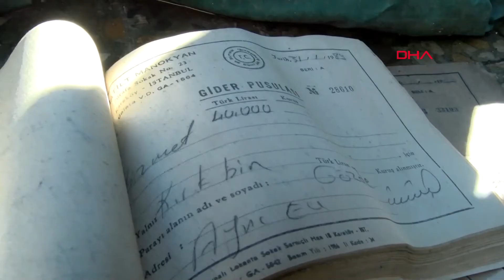Zürafa sokağın kültürel dönüşümü için ilk fiziki adım atıldı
Beyoğlu’ndaki Zürafa, Alageyik ve Kadem Sokaklarının kültür sanat merkezine dönüştürülmesi için başlatılan proje kapsamında Zürafa Sokak'ta bulunan 4 binanın yıkımı başlatıldı.

Pandemi nedeniyle iki yıl önce kapatılan genelevlerin bulunduğu İstanbul Beyoğlu'ndaki Zürafa, Alageyik ve Kadem Sokakların kültürel dönüşümü için ilk adım atıldı. Bu kapsamda kullanılmayacak 4 bina kontrollü bir şekilde yıkıldı.

Beyoğlu Kültür Yolu Projesi kapsamında başlatılan dönüşümle Zürafa Sokak’ta kültür sanat faaliyetlerinin yürütülmesi, kafeler ve kitapevlerinin açılması hedefleniyor.

“FİZİKİ DÖNÜŞÜMÜ BAŞALATIYORUZ”

Konuyla ilgili açıklamalarda bulunan Beyoğlu Belediye Başkanı Haydar Ali Yıldız, "Zürafa Sokak, Alageyik ve Kadem sokakların artık eski fonksiyonundan arındırılarak Kültür ve Sanat Merkezi haline getirilmesiyle ilgili toplantımızı geçen günlerde gerçekleştirmiştik. Bugün hep birlikte tarihi bir ana şahitlik ediyoruz. Tarihteki örneklerine de bakılarak mimari ve tarihi dokusu dikkate alarak bir toplantı gerçekleştirdik. Kurul burayla ilgili ilk toplantısını gerçekleştirdi. Mimar, sanatçı, tarihçi, tapuda malik gözükenlerin avukatları gerçekleştirdiğimiz toplantıda bulundurlar. Toplantıda aldığımız ilk karar bu alanın fiziki dönüşümünün başlatılmasıydı. Bugün fiziki dönüşümü başlatıyoruz. Yıkılan binalar farklı maliklere ait. Belediye sadece işi yöneten ve kamuoyunu bilgilendiren tarafta olacak” dedi.

“DÖNÜŞÜMÜ HAK SAHİPLERİ GERÇEKLEŞTİRECEK”

Dönüşümü hak sahipleri gerçekleştireceğini kaydeden Yıldız, şöyle devam etti:

“Belediye dönüşümde düzenleyici rolünü yerine getiriyor. Buranın dönüşümü takip edeceğiz. Bizim ön görümüz buranın bir Kültür ve Sanat Sokağı haline dönüştürülmesidir. Hak sahipleri malları üzerinde dişlediği gibi tasarrufta bulunacaklardır. Yıkım süreci çok kolay olmayacak. Dar sokak oldukları için büyük iş makinalarının buraya girmese kolay olmayacak. Hak sahipleri inşaat firmalarıyla anlaşıp buranın yıkımını gerçekleştirecekler. Kültür ve sanat fonksiyonu konusunda herhangi bir farklılık ön görmüyoruz. Maliklerin tasarruf hakkına hiç kimsenin müdahale etme hakkı yok.”